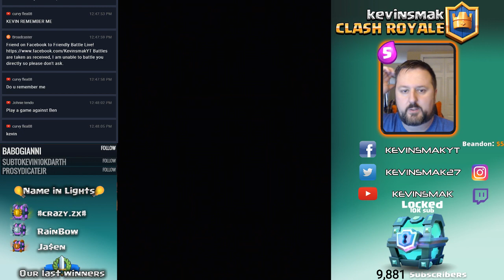REPLAY: 10K SUBS TODAY? TOURNAMENT & FRIENDLY DRAFT BATTLES CAN YOU BEAT ME?? CLASH ROYALE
2. Enter Name you want displayed on screen and donation Amount.
3. Enter Message (This will be read out loud)
4. Click Donate and Enter Payment method.  Credit card & Paypal are accepted.

Will be announced when it is starting you must then enter the keyword that the host tells you.  So I will say go ahead and type smak in chat to enter, this is only when announced and is no case sensitive.

NEED GEMS!
Code: d11a7d1f

HOW TO FOLLOW KEVINSMAK!

SUBSCRIPTION ALERT ON STREAM:
On YouTube you must have your account privacy to public for the alert to show, to do this go to this and change subscriptions to public if you want to be able to be seen, private is the default.

Turn on Notifications by clicking the Bell icon next to the Subscribe button so YouTube tells you when I go live and you can be one of the first in the tournament!!  Make sure to follow above!

Copyright Information
Background Images and fonts are free for commercial use.
If you have any issue or questions regarding copyrights please message me.